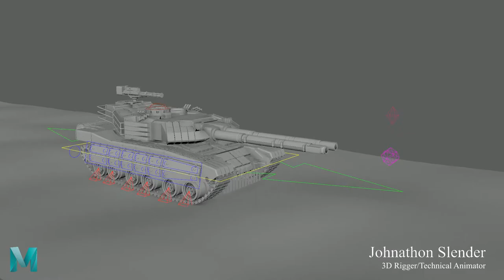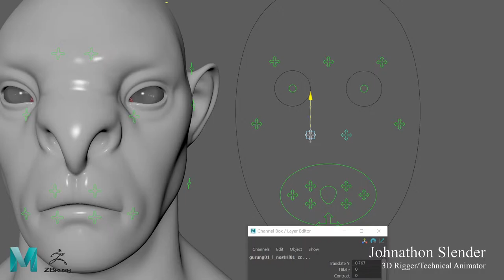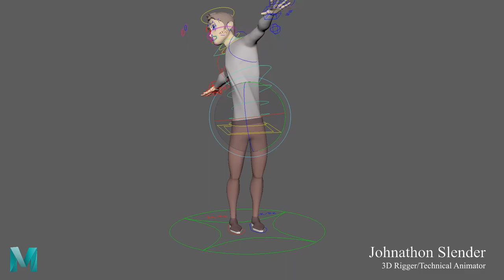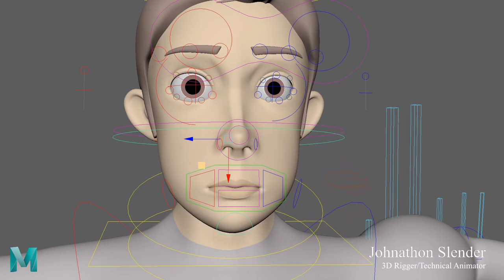Johnathon Slender rigging showreel 2021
First showreel for 2021.

Will add more scripting work in a future patch.